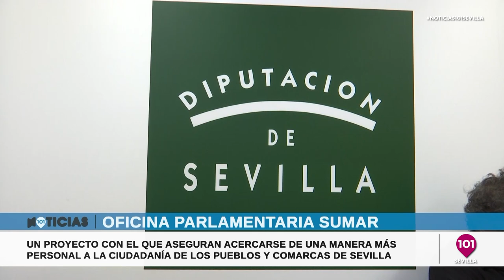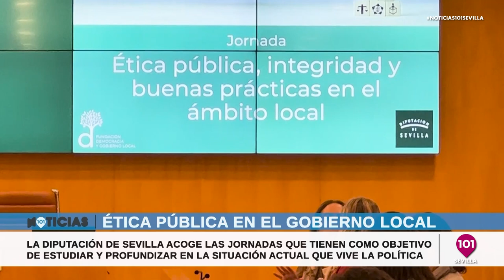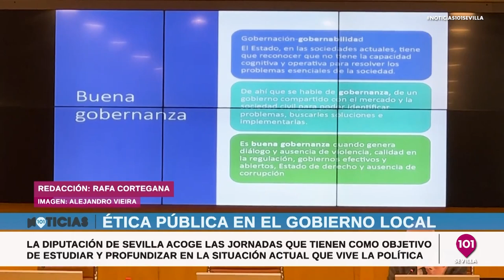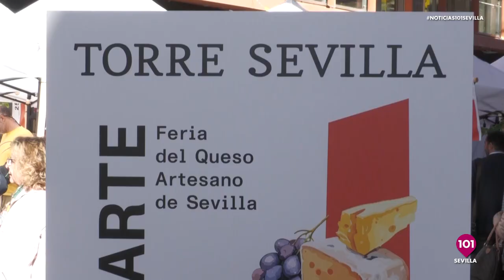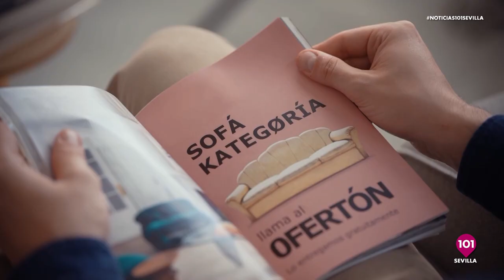Noticias Sevilla 10 de noviembre | Toda la información de la Provincia de Sevilla.